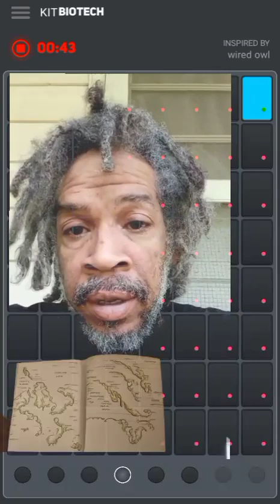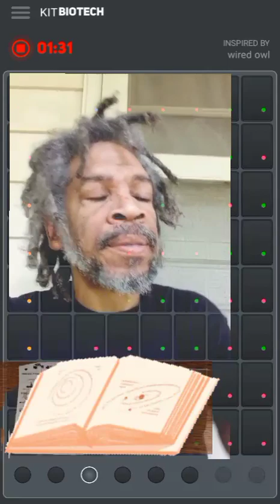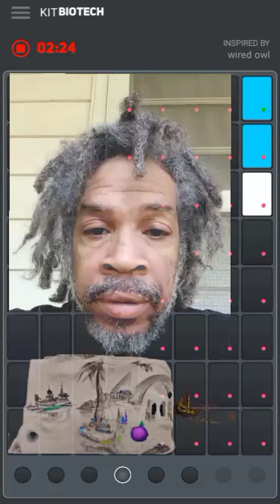* are you accountable for self-assessment?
WorkFromHome .*. accountable .*. and sharealike .*.

* inspired by